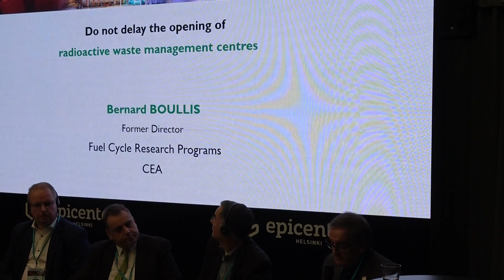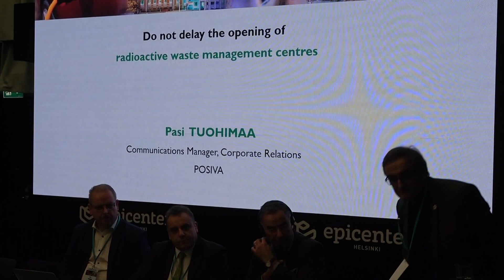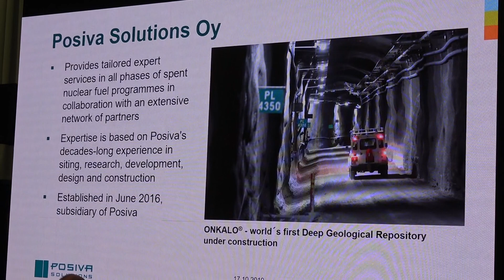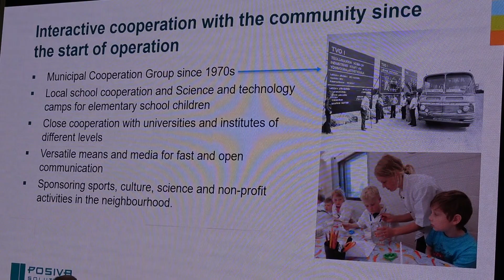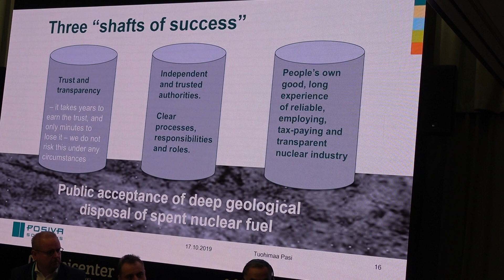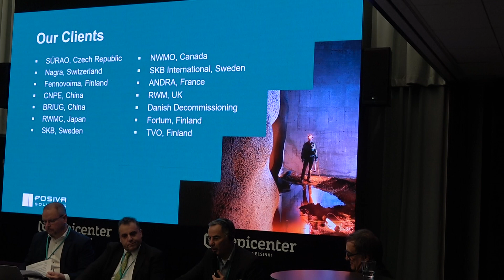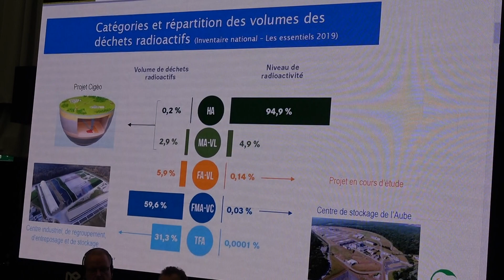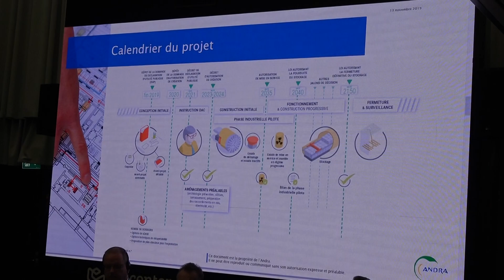Do not delay the opening of radioactive waste management centres (1/3)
Do not delay the opening of radioactive waste management centres

N190
29’

N191 2/2

N192 Q/R

Led by
Former Director of Fuel
Cycle Research Programs at CEA
With :
FrédéricLauneau, Project CIGEO Director,
ANDRA: waste management needs effective nuclear skills
VesaLakaniemi, Mayor of the Municipality
of Eurajoki: the social appropriation of waste management by the local population
PasiTuohimaa, Communications Manager,
Corporate Relations, TVO, Posiva Oy: the Finnish example

00190